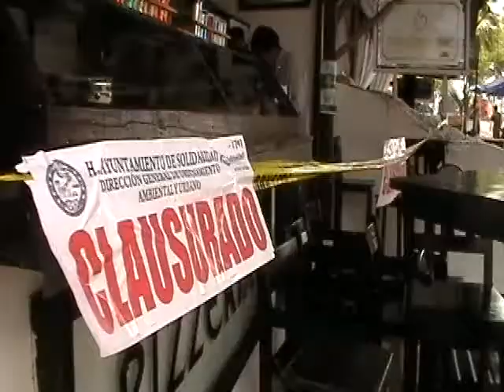Clausuran Pizzeria y Farmacia de la 5ta.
Playa del Carmen, Q. Roo.- Clausuro hoy la Dirección General de Normatividad, Inspección Ambiental y Desarrollo Urbano la Pizzeria del "Mandarina's Café", porque mantenía bloqueado uno de los Pozos de Absorción de la Quinta Avenida, al colocarle encima una Tarima de madera e impedir que los trabajadores que realizan las limpieza en las alcantarillas llevaran a cabo las labores que evitan encharcamientos e inundaciones en el "Corazón turístico" de Playa del Carmen, especialmente en esta temporada de lluvias.